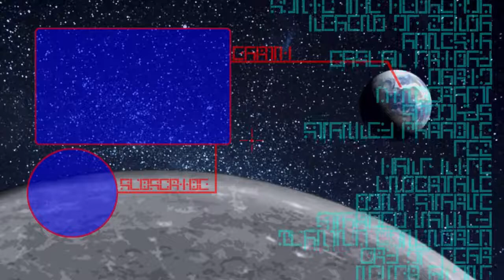FROZEN GOLEM - The Witcher 2: Assassins of Kings #61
Today I get to fight a golem, but this time,
I can freeze it, in more ways than one, yet
it still manages to kill me several times.